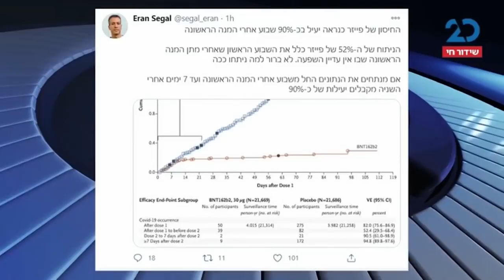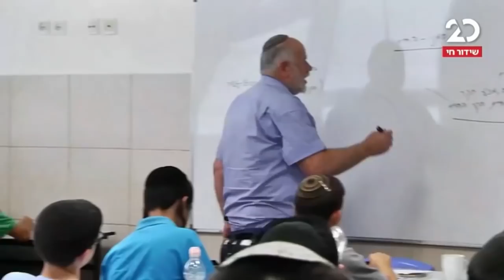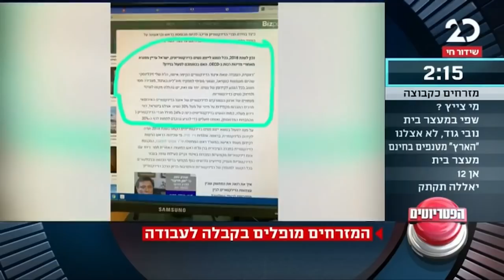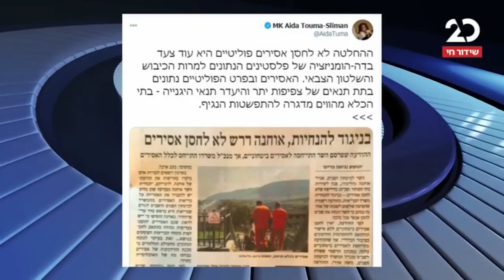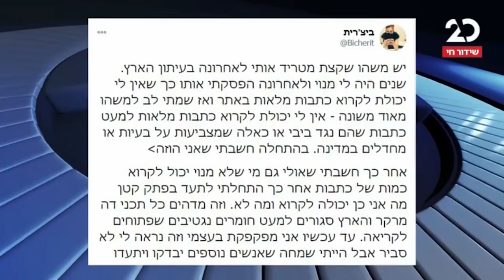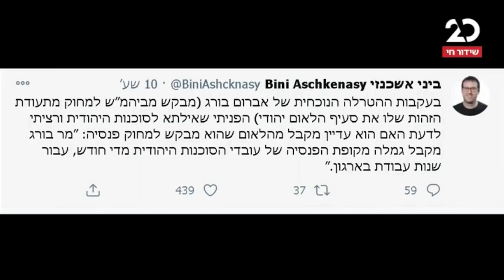הפטריוטים עם ינון מגל | 28.12.2020 | התכנית המלאה